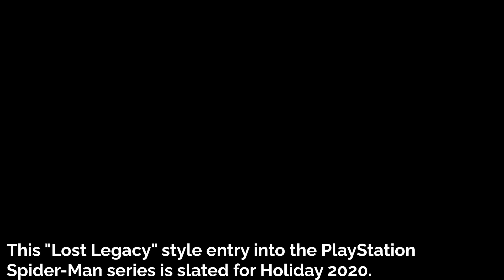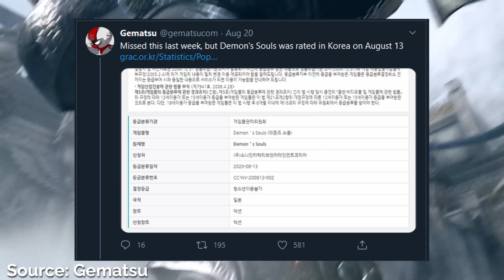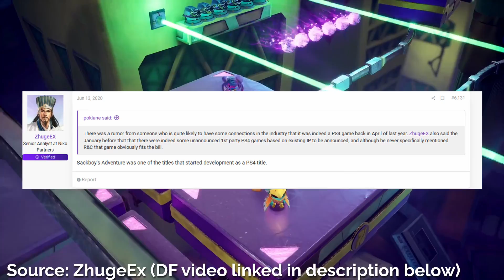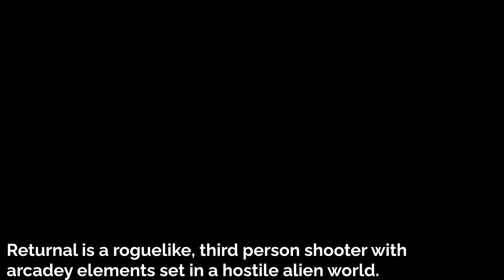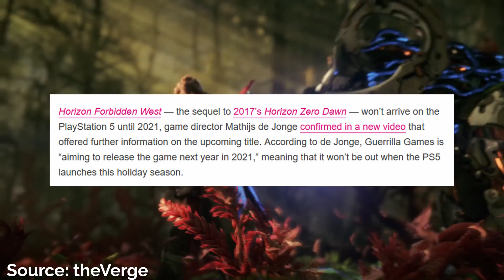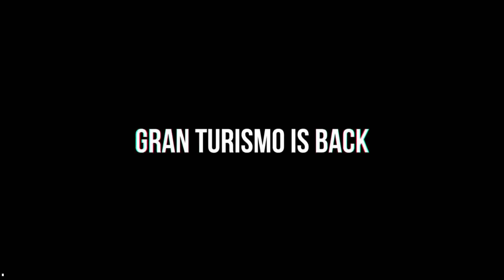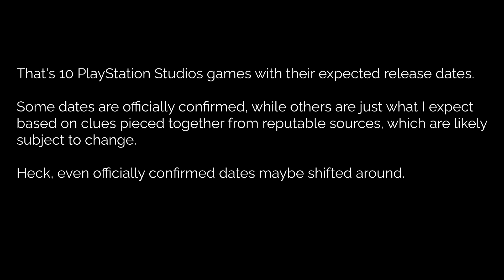PlayStation Studios PS5 Exclusives and Expected Release Date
A look into every exclusives from PlayStation Studios for PlayStation 5 and their expected release dates.

0:05 Astro's Playroom
1:05 Marvel's Spider-Man: Miles Morales
2:05 Ratchet & Clank: Rift Apart
3:05 Demon's Souls
4:05 Sackboy: A Big Adventure
5:05 MLB the Show 21
6:05 Destruction AllStars
7:05 Returnal
8:05 Horizon Forbidden West
9:05 Gran Turismo 7

Music
100 Degrees Under - RAGE